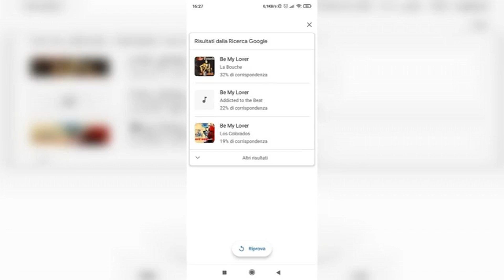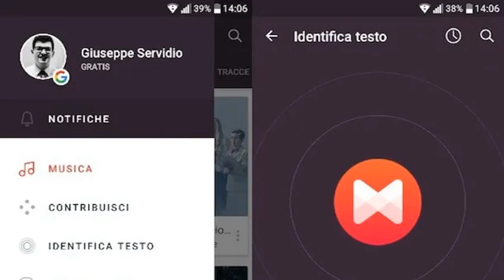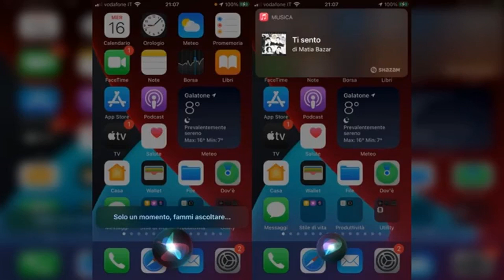Che canzone è questa? scopri il nuovo riconoscimento musicale di Google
Hai mai sentito una canzone e desiderato sapere il titolo immediatamente? In questo video, esploriamo il nuovo e migliorato sistema di riconoscimento musicale di Google. Ti mostreremo come funziona, quanto è preciso e come puoi usarlo per identificare le canzoni in pochi secondi. Scopri tutti i dettagli su questa fantastica funzionalità e non rimanere mai più senza sapere il nome di una canzone!